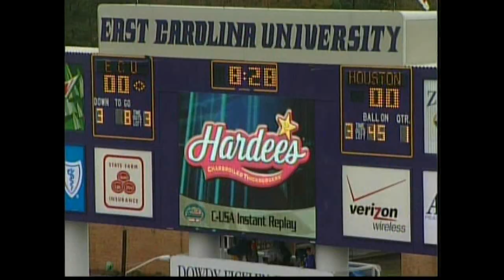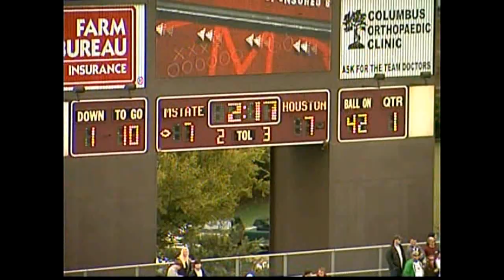Tyrell Graham Houston Highlights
Tyrell Graham, LB/DE, 6'3", 245, University of Houston #43. College Senior Highlights (All-Conf USA). Tyrell has played for the Tri-Cities Fever, San Jose Sabercats, and was most recently with the CFL's BC Lions since graduating from Houston in 2010.